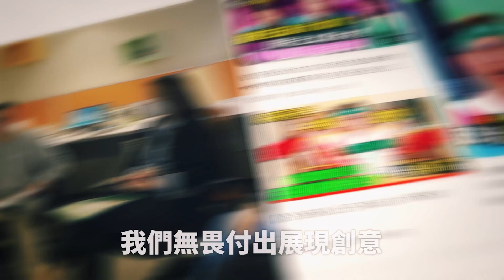卡達航空遇亂流釀12傷 乘客讚：空服員受傷仍照顧傷者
卡達航空一架由杜哈飛往愛爾蘭都柏林的波音787客機，26日在土耳其上空遇到亂流而急速下降，機上乘客與機組員總共12人受傷。